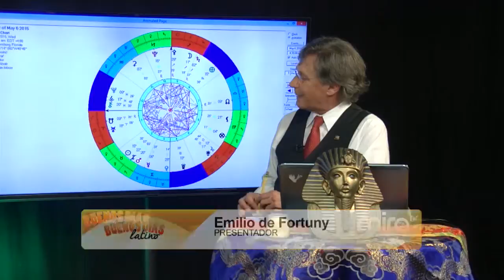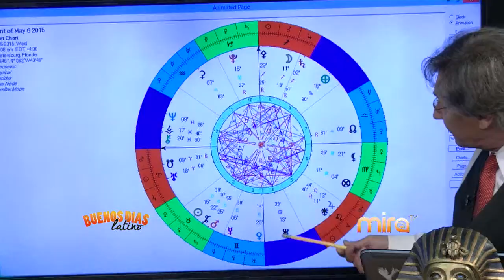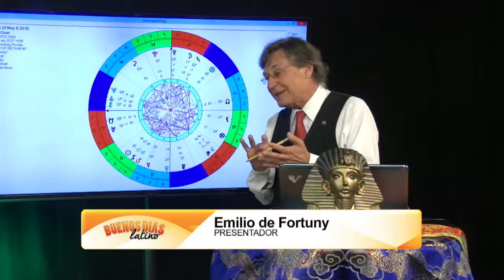MIRATV-BDL-ASTROLOGIA CON EMILIO Y CARINA EN HIGH KIDS FOUNDATION